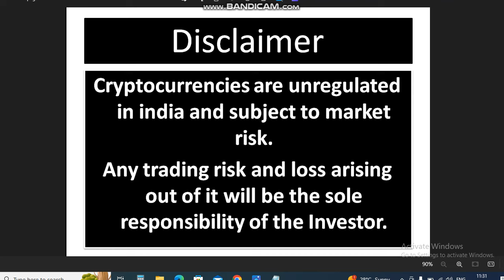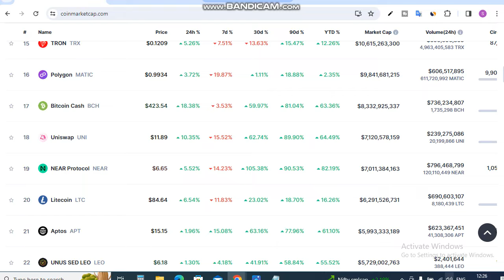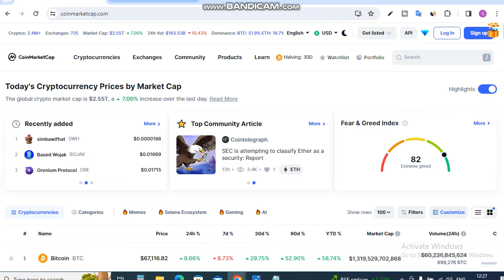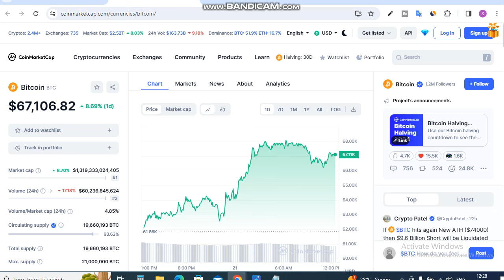अपने Crypto Portfolio को ऐसे बनाए? कभी Loss में नहीं रहेंगे || Shiba inu News Today